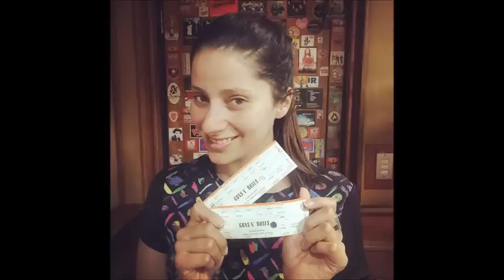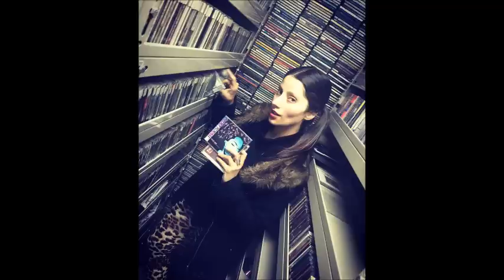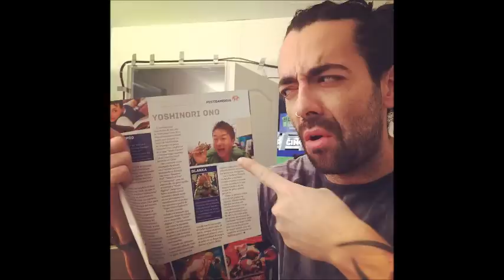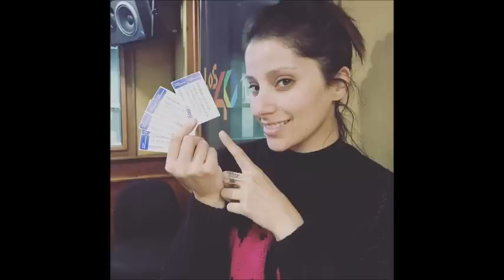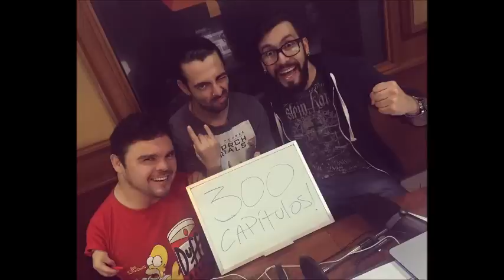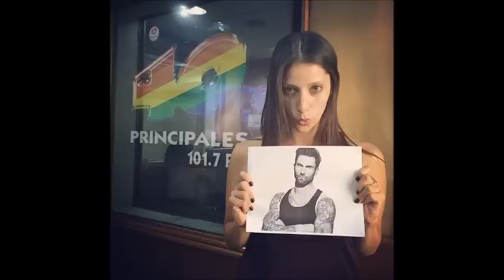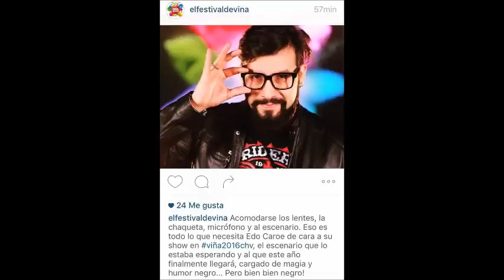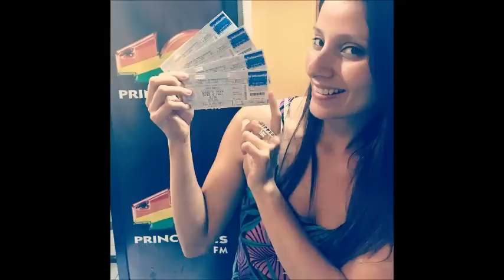Pongámonos Serios Capítulo 420. 07/11/2016